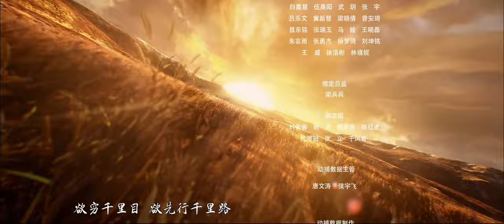perfect world episode259 tamil☠️ (@voice-of_tangsan )